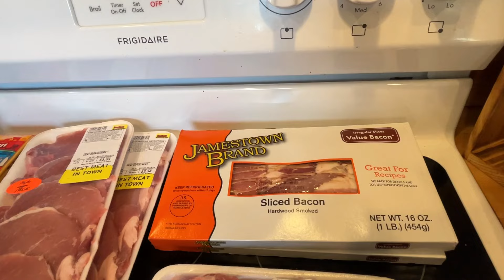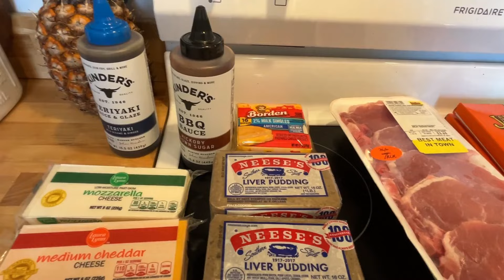Run To Aldi! Great Price For Ground Beef! Small Ingles clearance haul!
Great deals from Aldi and Ingles! Lots of marked down deals and you have to get the family pack of ground beef from Aldi! It's 100% grass fed organic! Each one is 1.34 lbs so it averages $3.99 a lb so run to Aldi! I also found lots of meat markdowns. I hope you enjoy the haul!